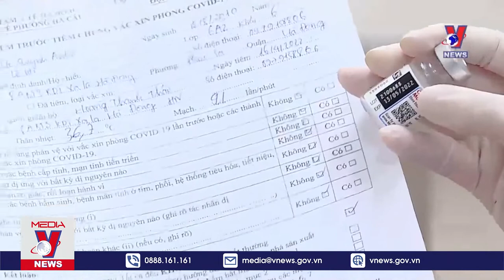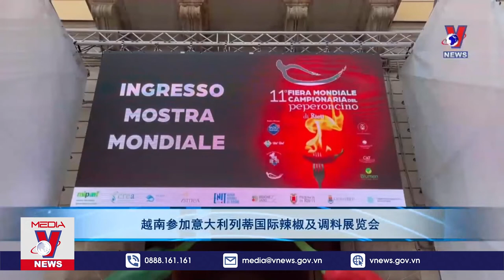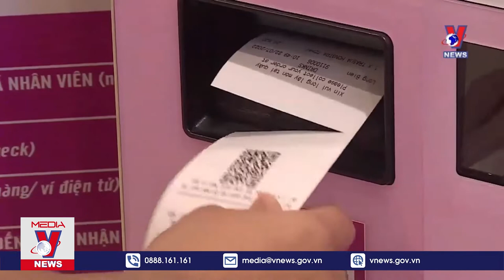新闻 26 /08/2022 - VNEWS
越南社的新闻